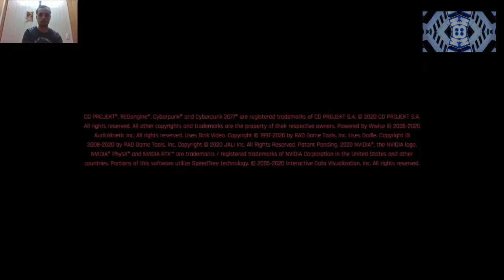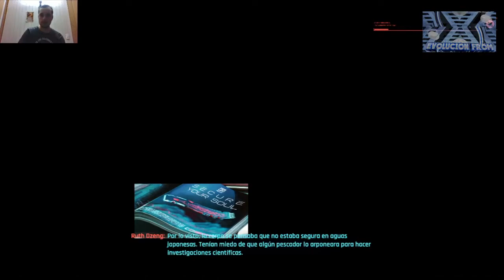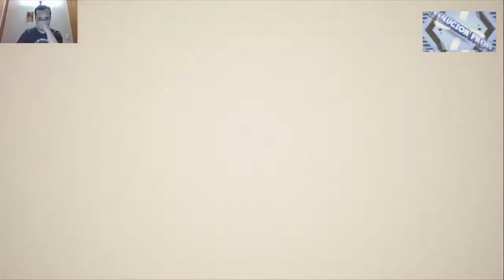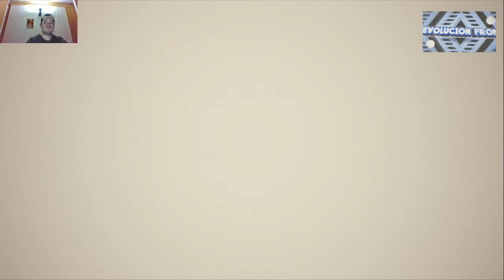Acer Nitro 5 (Ryzen 5 2500u + RX560X) Cyberpunk 2077, La mujer Parte 2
Bienvenidos(as) hoy se publicara el capitulo 10 del juego Cyberpunk2077 (Modo El Buscavidas), grabado desde portátil Acer Nitro 5 (Ryzen 2500u + la tarjeta grafica dedicada hibrida RX560X), Ojala que el contenido que están viendo sea de su agrado...

Saludos cordiales a todos ustedes y nos vemos en otro video :D